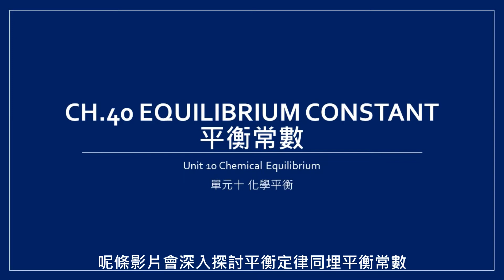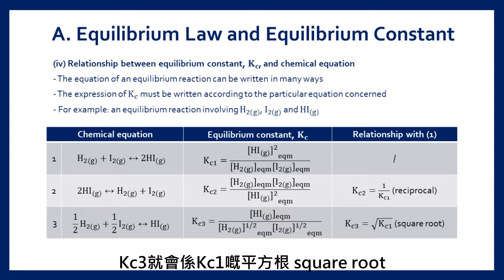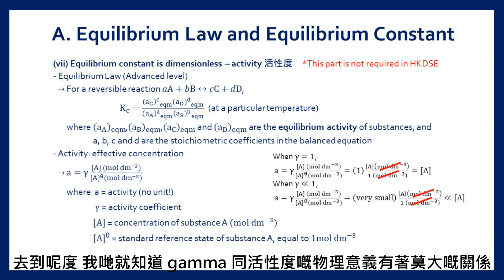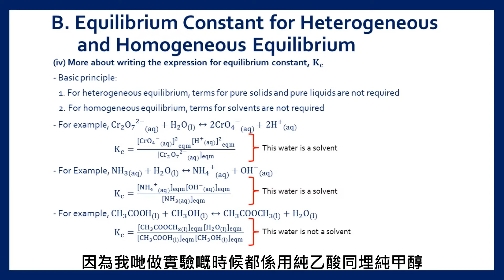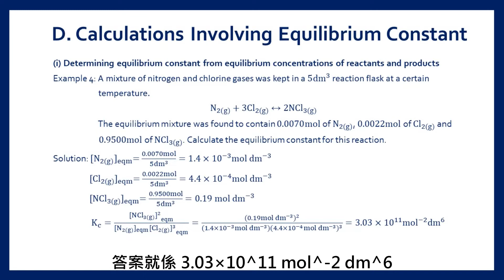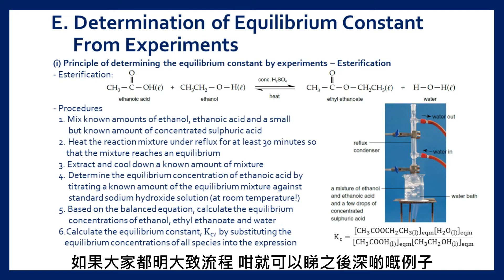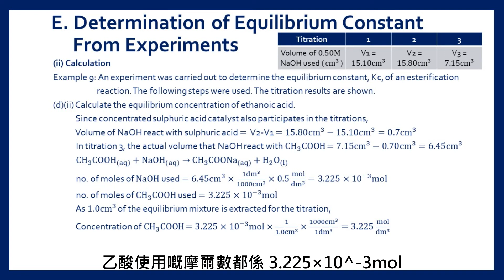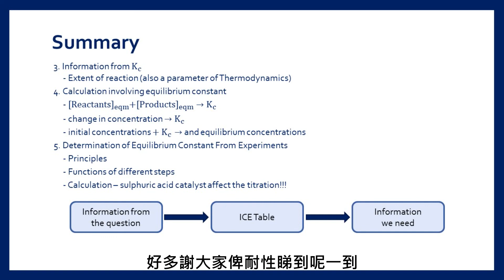HKDSE 化學科課程講解 Ch.40 平衡常數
1. 希望可以幫到正在修讀化學科嘅同學仔 亦歡迎其他對科學有興趣嘅人士了解化學

2. 間起重點講解 旨在幫助同學了解化學概念 並非教授任何答題技巧

3. 雖然文本係英文版 但以廣東話講解 希望用中文修讀化學嘅同學亦能從中得益

4. 希望之後能夠不慢於一星期一短片 逐課講解 得閒就整快啲 係一個好大嘅工程

5. 成件事出於自願 我一蚊都冇袋 只希望真係幫到有需要嘅人

6. 我係電腦白痴加拍片新手 有不足之處希望各位包容